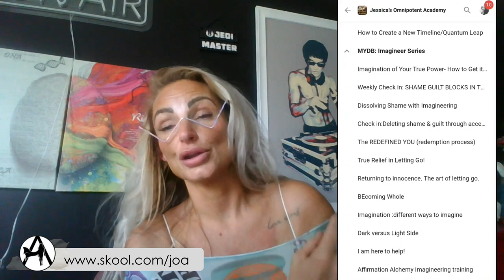Manifest Your Dream Body - 90 Day Bootcamp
MANIFEST YOUR DREAM BODY
90-Day Virtual Bootcamp
Self Concept - Transforming the I am not into the I AM!
Understanding How you create belief and how to change one easily!

BECOMING SUPERHUMAN MASTERCLASS
Manifesting the Kingdom of Heaven (within) into physicality.
Class of 2025. Master class series by Jessica Alstrom

If you have any questions please put them in the comments below and I'll do a Q&A video to address them xx Jess reach me directly at

JOIN
Facebook Community:

Searching for Truth, Love, Happiness, Health, Quantum Physics, Trauma Resolution, Biochemistry, Aliens, Angels and Spirit Guides? Well... you've come to the right place!! Jessica Alstrom loves to channel information about Life, Biohacks, Cheat Codes, Vibrational Frequency, Spirit Guides, Aliens, The Galactic Federation of Light, Dimensions, Crystals... and so much more! Open your Third Eye & Hack the Matrix with Jessica Alstrom!